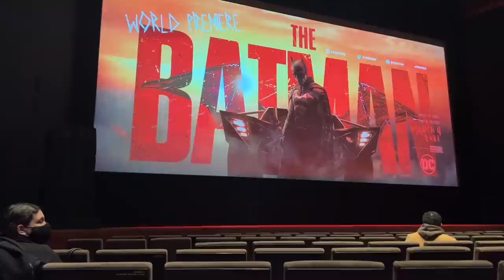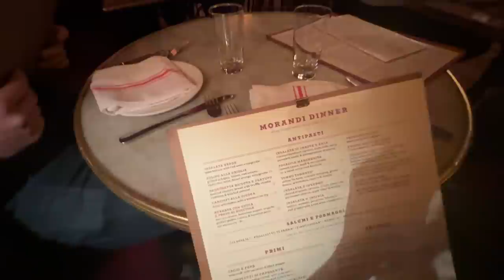week in my life in NYC: batman red carpet!! 3 year anniversary, getting GLAM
what a WEEK - went to the batman red carpet world premiere.. PINCH ME! enjoy this week in my life in nyc.. xoxo, dani